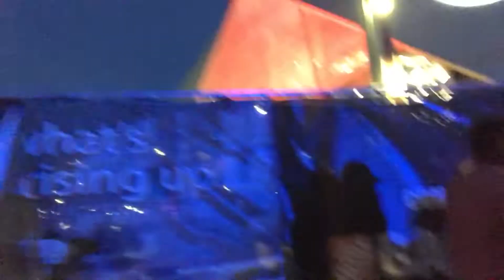Terence's Road to Super Bowl LIII: Episode 18 "Monday Night Football resembles Super Bowl night"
So this is how it will look on Super Bowl night in Atlanta on February 3rd? Yeah, kind of.